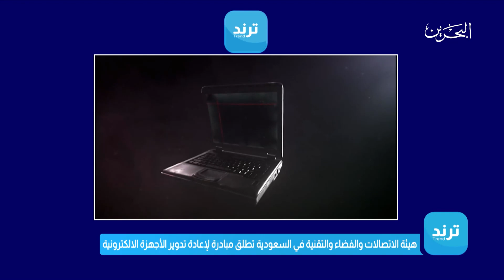ترند | 26-12-2022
- بمناسبة ذكرى مرور 40 عامًا.. بريد البحرين يصدر طابعًا تذكاريًا مشتركًا بين دول مجلس التعاون

- فاطمة مرهون.. طالبة من جامعة البحرين تنال "جائزة التميز" في اللغة الصينية على المستوى العالمي

- فريق طبي في المملكة العربية السعودية.. ينجح في استخراج فرشاة أسنان من معدة طفل عمره 9 أعوام

- هيئة الاتصالات والفضاء والتقنية في السعودية تطلق مبادرة لإعادة تدوير الأجهزة الالكترونية

إعداد: عبدالله الحسيني - محمد شكري

إشراف: عزة ثاني
إخراج: محمد القناص